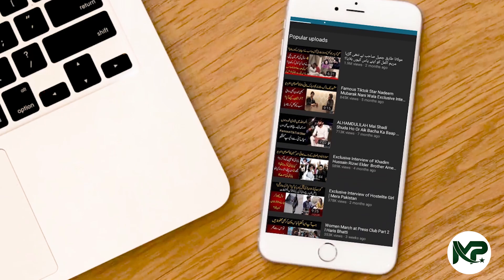Haseeb and His Sisters Story | Mera Pakistan